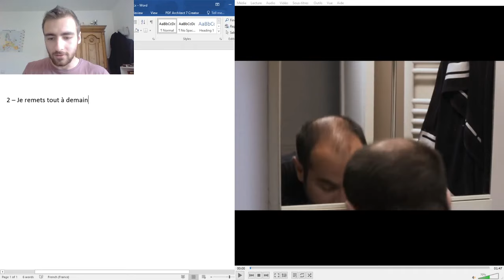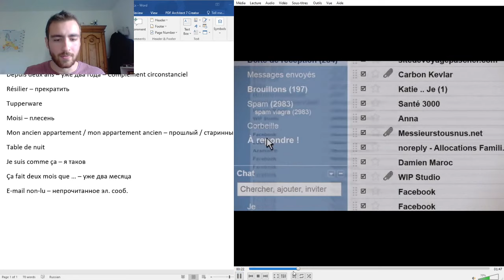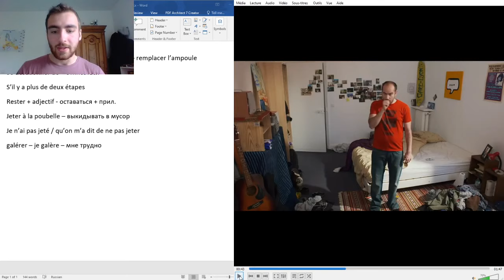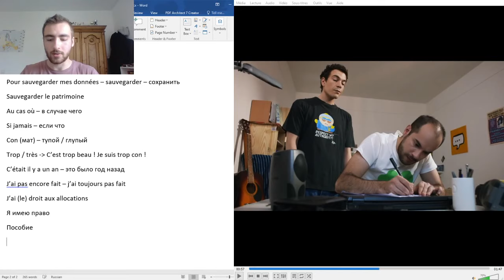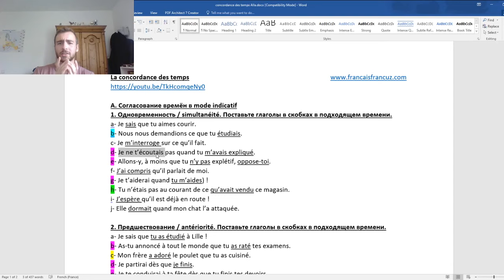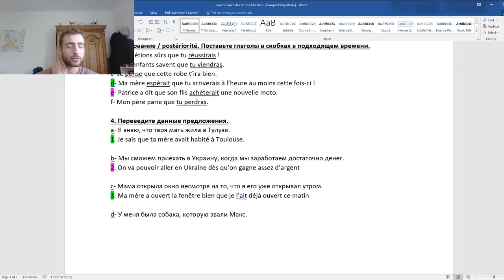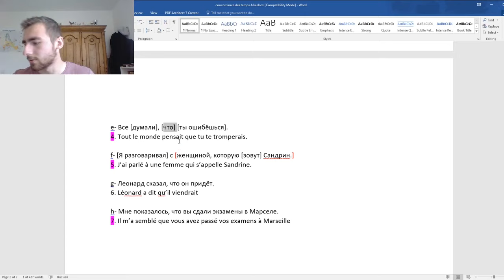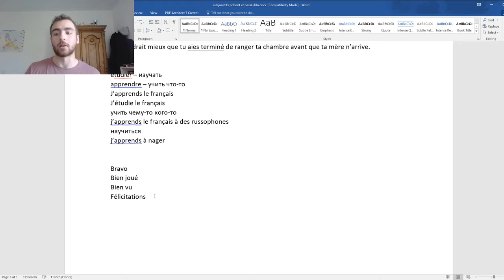Прямой эфир 17/05/2020 - Bref и упражнения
Salut ! Привет!
В этом видео я вам
Если у вас есть вопросы, вы можете их задать в комментариях, и я вам отвечу :)